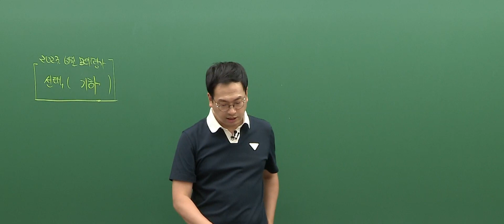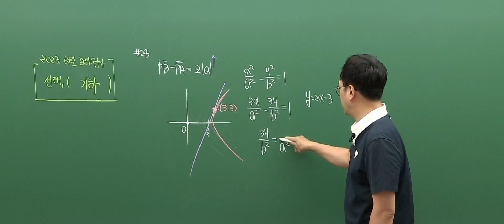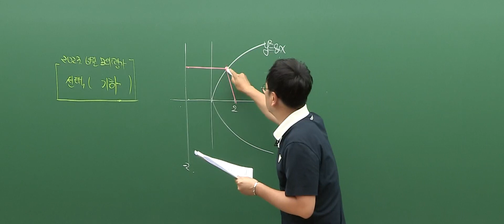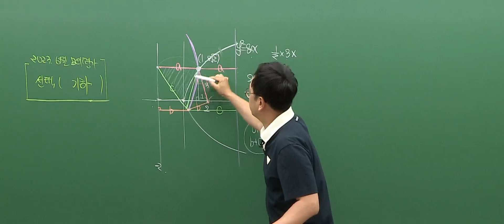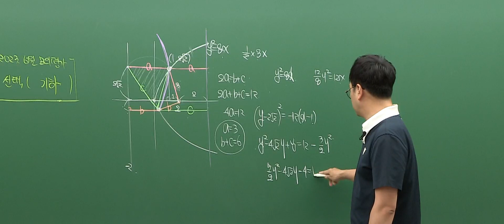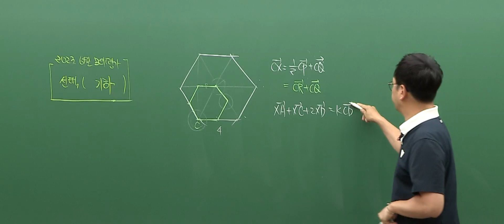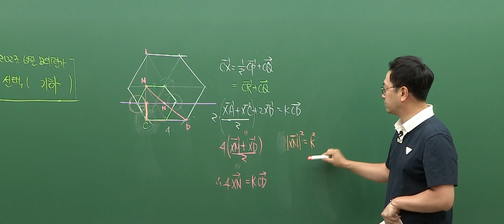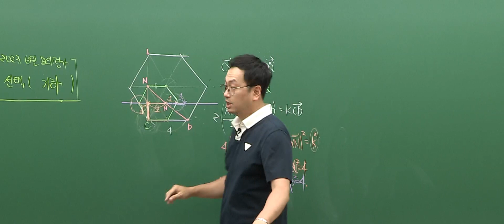[대성마이맥] 수학 정상모T - 2022년 고3 6월 모평 수학 기하 주요문항 해설강의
수학 정상모선생님의 2022년 고3 6월 모평 수학 기하 주요문항 해설강의

RE:BORN
정상모 수학 다시 태어나다

정상모 선생님이 궁금해?